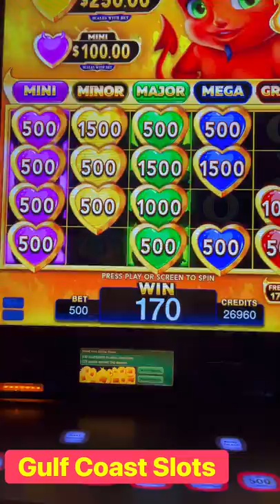Major & Mini Jackpots Won on Hearts and Horns